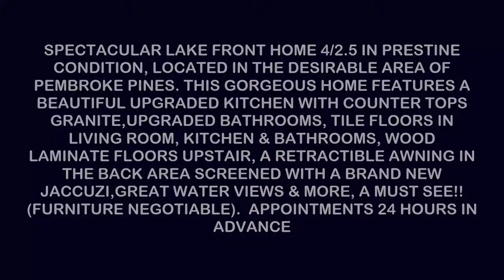SPECTACULAR LAKE FRONT HOME 4/2.5 FOR SALE AT PEMBROKE PINES,FL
SPECTACULAR LAKE FRONT HOME 4/2.5 IN PRESTINE CONDITION, LOCATED IN THE DESIRABLE AREA OF PEMBROKE PINES. THIS GORGEOUS HOME FEATURES A BEAUTIFUL UPGRADED KITCHEN WITH COUNTER TOPS GRANITE,UPGRADED BATHROOMS, TILE FLOORS IN LIVING ROOM, KITCHEN & BATHROOMS, WOOD LAMINATE FLOORS UPSTAIR, A RETRACTIBLE AWNING IN THE BACK AREA SCREENED WITH A BRAND NEW JACCUZI,GREAT WATER VIEWS & MORE, A MUST SEE!! (FURNITURE NEGOTIABLE).  APPOINTMENTS 24 HOURS IN ADVANCE